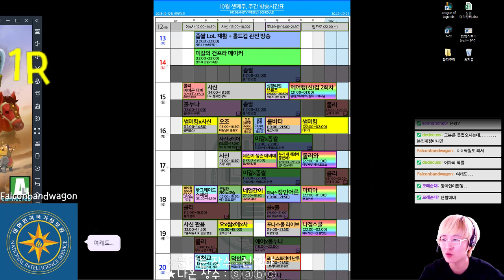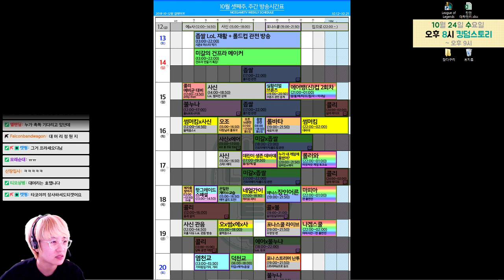킹덤스토리 - 남중평정전 + 신규특연 with 팔콘밴드웨건 20181019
남중평정전 후 팔콘밴드웨건님의 신규특연 뽑기
대머리정원지!!!